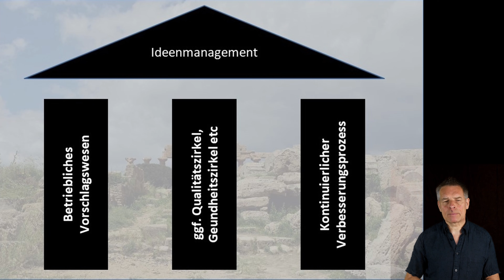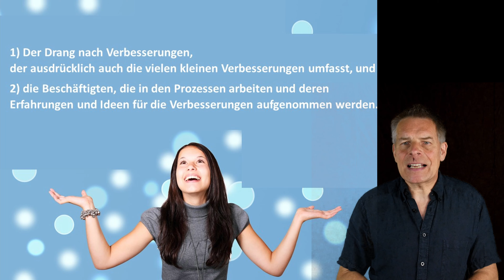Bodo Janssen Eine Frage der Haltung: Ein Weckruf für Ideenmanager.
Bodo Janssen leitet ein Unternehmen, ein besonderes Unternehmen. Wenn es mehr von dieser Art Unternehmen gibt, dann brauchen wir keine Ideenmanager mehr. Deshalb ist dies Buch ein Weckruf für Ideenmanager, auch wenn das Wort "Ideenmanagement" im Buch gar nicht vorkommt.

0:00 Intro
0:32 Definitionen Ideenmanagement
2:33 Bodo Janssens persönliches Buch, persönliche Erfahrungen
3:43 Transparenz, erste Reaktion auf die Corona-Krise
5:26 Die Mitarbeiter arbeiten selbständig weiter. Möchte der Chef dazu kommen?
7:52 Bedeutung für das Ideenmanagement: Mitmachen oder abgeschafft werden
12:15 Denken über die Unternehmensgrenzen hinaus
14:50 Zusammenfassung
16:20 Outro

Die Zitate:

"Eine fortlaufende Transparenz, die die Mitarbeiter an den Entwicklungen im Unternehmen teilhaben lässt, verhindert dagegen, dass Menschen sich außen vorgelassen und überfahren führen. Zur Transparenz gehört auch, dass kritische Fragen nicht nur möglich, sondern sogar eingefordert werden." (S. 126)

"Eine ganze Reihe von Mitarbeitern hatte sich von sich aus zusammengeschaltet, ohne dass es dazu irgendeiner Anweisung bedurfte. [...] Erste Antworten auf viele der Fragen wurden gefunden, die diese neuartige Lage mit sich brachte, und immer mehr Menschen im Unternehmen ließen den Antworten Taten folgen. Schon nach wenigen erhaltenen Nachrichten schien es mir so, dass viele im Team so reagierten, wie wir sie in unserer jahrelang vorausgegangenen Kulturentwicklung immer wieder inspiriert und ermutigt hatten: als Menschen, die dazu bereit und fähig sind, Verantwortung zu übernehmen. Menschen, die Entscheidungen treffen und sie in die Tat umsetzen. Nur die wenigsten warteten auf einen Startschuss von mir. Sie legten einfach los. Und jetzt klingelten sie durch, um zu fragen, ob ich nicht dabei sein will?" (S. 57 f.)

"Anstatt Bedarfs- erhielt ich Vollzugsmeldungen via WhatsApp oder E-Mail. [...] Jeder übernahm angesichts der enormen Komplexität und Geschwindigkeit bereitwillig und ohne ständige Rückversichrung hohe Eigenverantwortung, um mit richtigen Entscheidungen sinnvoll Lösungen herbeizuführen. Sehr viele waren erfüllt von diesem Gefühl: Es kommt jetzt auf dich an." (S. 186)

Am Montag nachdem "die Inseln geschlossen" wurden ging Bodo Janssen ins Unternehmen mit dem Bewusstsein "dass eine Gemeinschaft, weise wie sie ist, alles in sich trägt, was wir brauchen werden. Und das wir dieser Komplexität und Dynamik des Problems nur dann erfolgreich begegnen können, wenn wir für maximale Transparenz sorgen. Jeder muss wissen, worauf es ankommt, jede die Möglichkeit bekommen, sich mit ihren Fähigkeiten, Eigenschaften, Talenten und Kompetenzen entsprechend einzubringen. Möglichst viele sollten das Gefühl haben, dass es genau auf sie ankommt, um das Beste aus dieser Misere zu machen." (S. 75 f.)

"Die Bereitschaft, Verantwortung zu übernehmen, entsteht über einen langen Zeitraum, in dem ich als Mensch gute Erfahrung im Umgang damit gemacht habe." (S. 157)

"Jeder Mensch hat eine Berufung. Die Frage ist nur, was mir das Leben zuruft. Um das zu hören, muss ich in die Stille gehen und mir die Frage stellen, was ich wirklich gerne tun möchte. Und ob ich dafür auch eine Begabung habe. Und wenn sich meine Begabung und das, was ich wirklich gerne tun möchte, miteinander verbinden, habe ich meine Berufung gefunden. Danach schauen, wo mir das Leben Gelegenheiten bietet, das, was ich mag und wozu ich begabt bin, einzubringen. Und dann brauchen wir auch gar nicht mehr strategisch planen, dann führt uns das Leben aus der Stille heraus dorthin, wozu wir berufen sind." (S. 118)

Die Bilder ohne eigenen Nachweis kommt von Pixabay oder sind selbst erstellt.